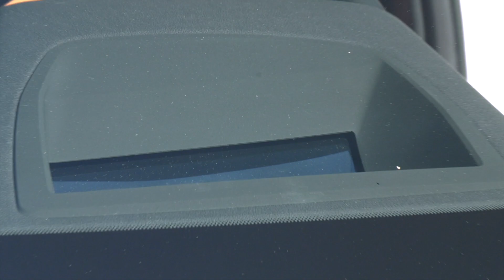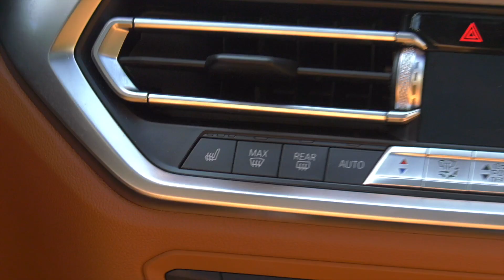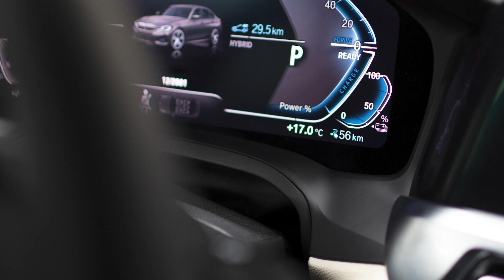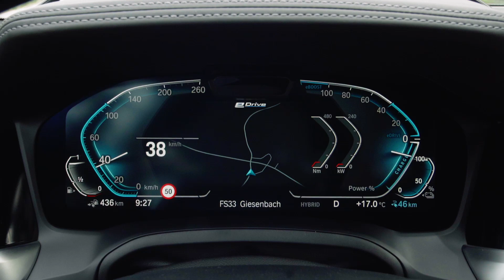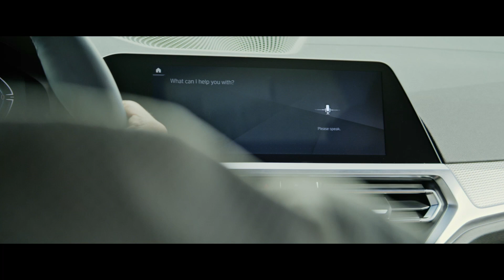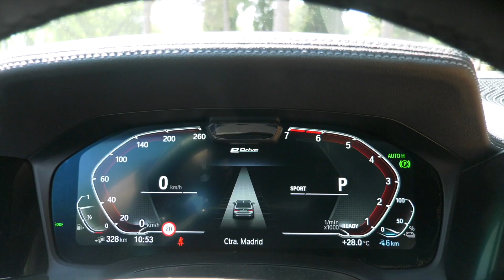Prueba del @BMW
Nos ponemos al volante del @BMW 300e. La versión híbrida enchufable del Serie tres de la marca bábara. Este 330e es la versión más potente, de las dos que ofrece @bmwespaña

Nuestras impresiones...